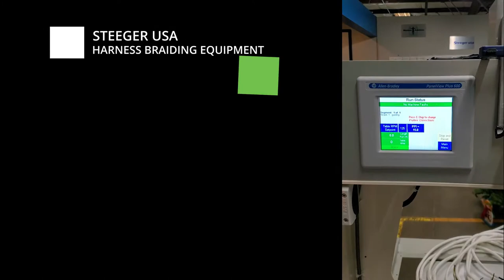Steeger USA Harness Braiding Machine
Steeger USA Harness braiding machines utilize a vertical configuration to creates protective jacketing for electrical wires used on aerospace, automotive and other industries.

We offer manual and semi-automated designs to meet the needs of your manufacturing process.

This equipment features the following:
-Touch screen HMI
-Adjustable braid pitch, speed and present length
-Motorized take-up spool